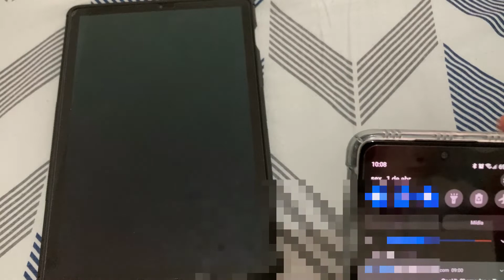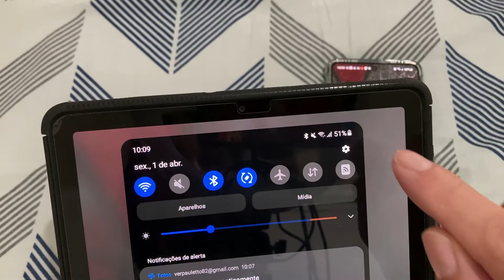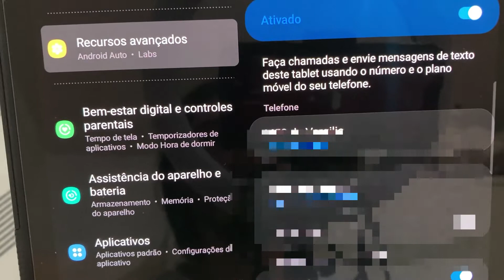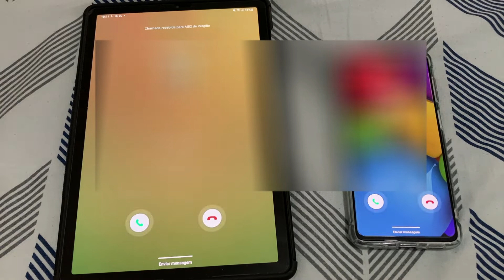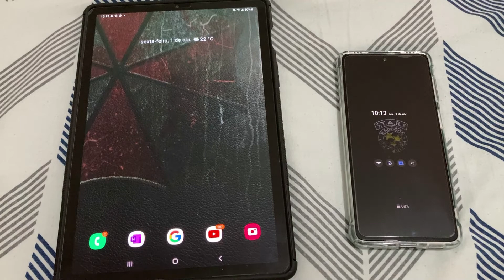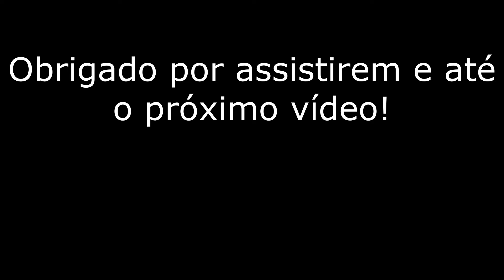Dicas e Truques da OneUI: Chamada e texto em outros aparelhos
E no vídeo de hoje, trago pra vocês mais um vídeo de Dicas e Truques da OneUI! E hoje é sobre atender chamadas telefônicas direto do seu tablet!

Já chega no like, se inscrevendo e compartilhando o vídeo!